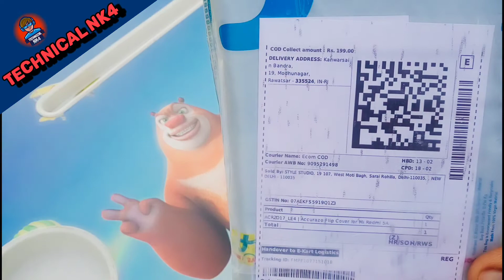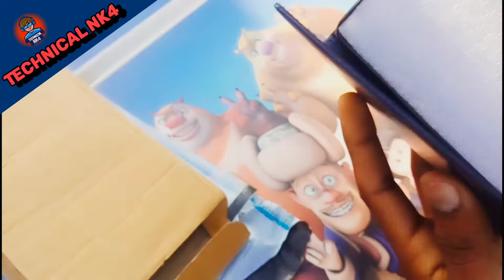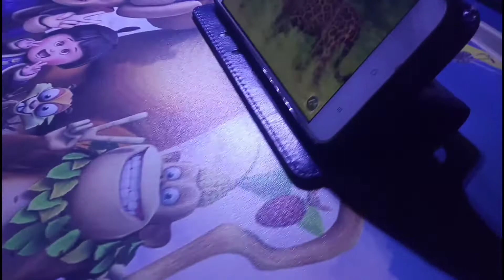Flip Cover || Redmi 5A ka flip cover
Flip Cover || Redmi 5A ka flip cover  | flipcover blue